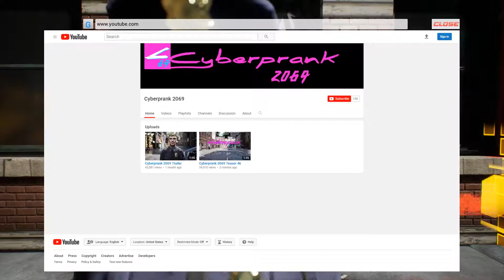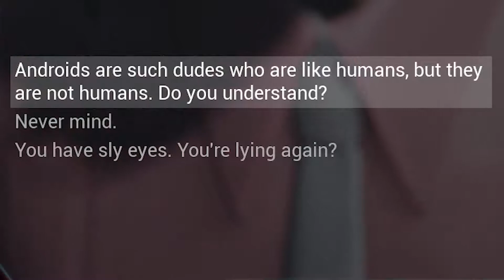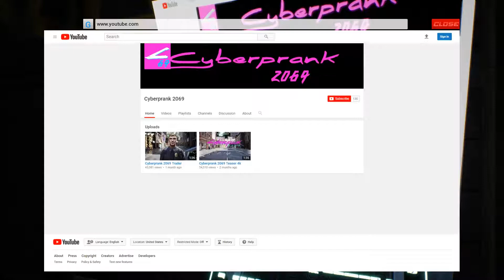It's Cyberprank 2069 and it's just a prank bro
Step 1: Capitalize on success of others. Step 2: Profit???